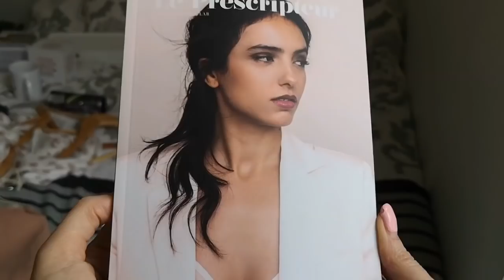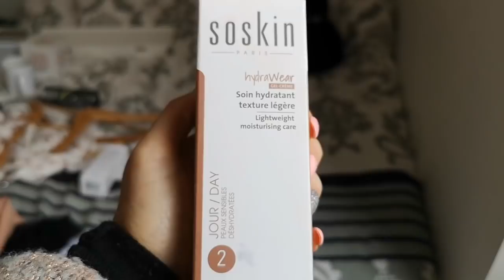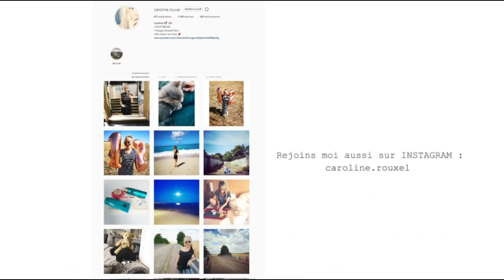BAISSE D'AUDIENCE DE LA RENTREE - VLOG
BAISSE D'AUDIENCE DE LA RENTREE
Remise en question - VLOG